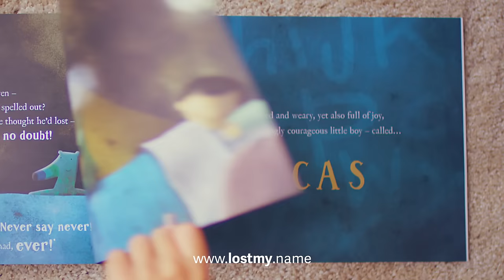The Little Boy Or Girl Who Lost Their Name | Wonderbly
An impossibly personalised story book based on the letters of a child's name. Watch the video to see how it works.

Beautifully written and illustrated, specially printed for every child, and delivered worldwide for free - a magical read and a keepsake for life.